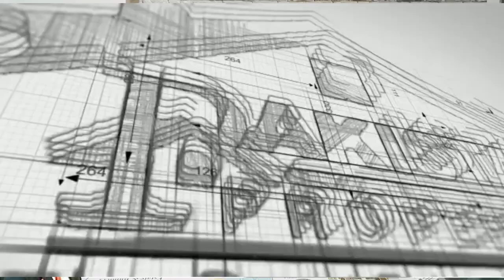DHA Gujranwala latest blockwise rates | Block Wise Current Prices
DHA Gujranwala's latest blockwise rates
DHA Gujranwala latest blockwise rates today
DHA Gujranwala
Latest updates  for Investors
DHA Gujranwala's latest blockwise prices
DHA Gujranwala's latest blockwide rates today
DHA Multan Market Latest Updates
Real Estate Market latest updates
When we expect Stability in the rates of DHA Gujranwala
DHA Multan Block wise rates today | DHA Multan latest updates

CEO Sheikh Asif Nisar, Pakistan Properties
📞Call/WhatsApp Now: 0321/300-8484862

 @PakistanProperties     Is an authorized Dealer In these projects Updating Prices Latest Development Updates Ballot Results  Map Installments Booking Forms etc.
✅ DHA Lahore
✅ DHA Bahawalpur
✅ DHA Gujranwala
✅ DHA Multan
✅ DHA Quetta
✅ DHA Peshawar
✅ DHA Lahore Phase 9 Town